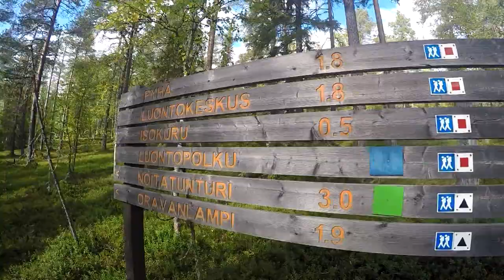10 días en Finlandia (Septiembre 2017)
Resumen de un viaje a Finlandia que no olvidaré jamás. El 1 de Septiembre de 2017 fui a visitar a mis amigos Pablo y Alina, que están allí de erasmus.
Juntos conocimos Oulu y organizamos un viaje increíble a la Laponia Finlandesa. Visitamos pueblos y ciudades como Kemijarvi y Rovaniemi entre otras, y dos parques naturales como el de Oulanka y Pyha Luosto. De lo más bonito que he visto nunca.
Un país 100% recomendable.  Si te gusta la naturaleza y la tranquilidad, es tu destino.